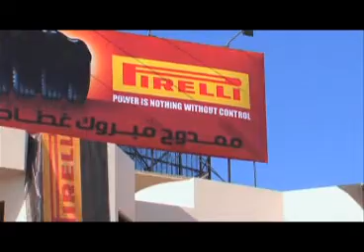Pirelli Egypt Hurgada event documentation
event documentation for opening new pirelli branch in hurgada produced by spots productions.